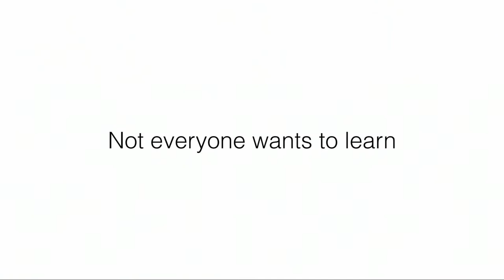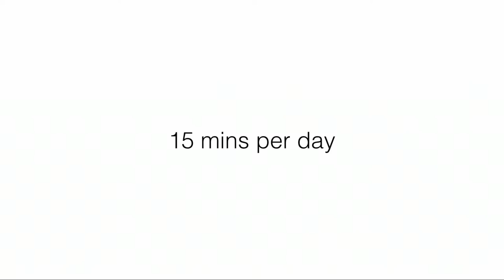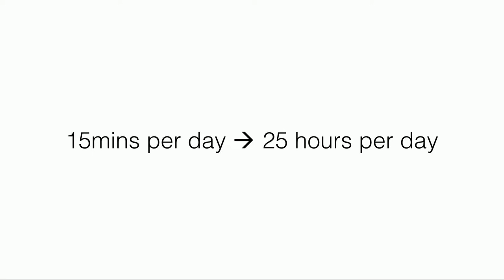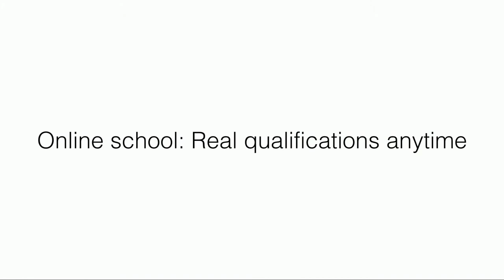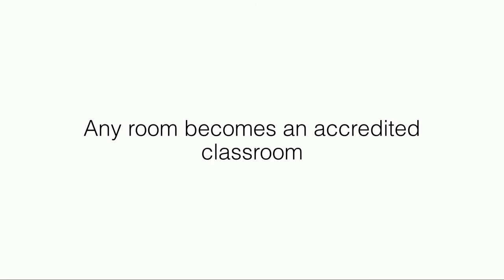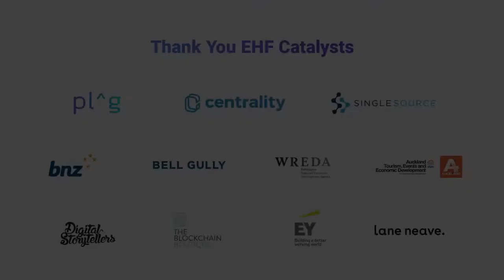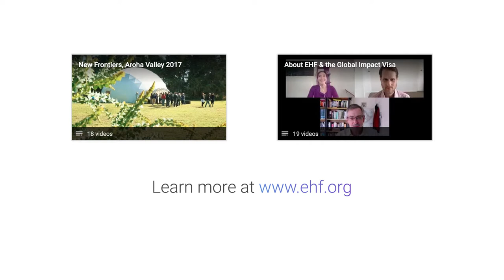High School Qualifications for Anyone, Anywhere - David Cameron at New Frontiers Nov 2018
LearnCoach Founder, EHF Fellow, and 2018 Young New Zealander of the Year David Cameron on virtual classrooms as a solution to problems faced by the traditional education system.